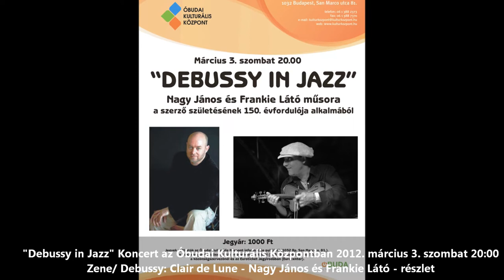Óbuda a kultúra városa Debussy in Jazz koncert az ÓKK-ban 2012.03.03. szombat 20.00.wmv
Óbuda a kultúra városa "Debussy in Jazz" koncert az Óbudai Kulturális Központban 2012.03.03. szombat 20:00